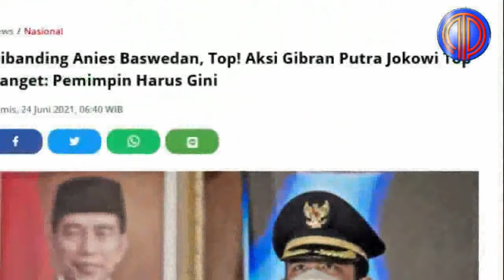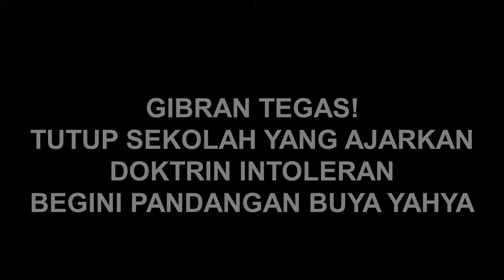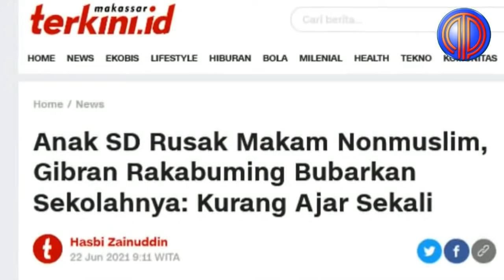Politik Terkini❗️Tak Ada Kompromi! Gibran Tegas Soal Intoleransi, Begini Pandangan Bijak Buya Yahya!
Wali Kota Solo, Gibran Rakabuming tampak emosi saat mengetahui sejumlah kuburan Nasrani di Kompleks Pemakaman Cemoro Kembar dirusak oleh oknum diduga bocah.

Gibran Rakabuming pun menilai, perusakan terhadap 12 kuburan Nasrani itu merupakan tindakan intoleransi dan sudah kurang ajar.

“Nanti segera kita proses, enggak bisa dibiarkan apalagi pendidikan bagi anak kecil. Semua, anak-anak di bawah umur, ini sudah kurang ajar. Ini bentuk intoleransi, ngawur banget melibatkan anak!,” geram Gibran saat meninjau lokasi kuburan Nasrani tersebut.

Momen Gibran Rakabuming meninjau lokasi makam itu ditayangkan kanal Youtube Berita Surakarta, seperti dilihat pada Senin 21 Juni 2021.

Dalam tayangan video itu, Gibran mengaitkan kelakuan para bocah yang merusak kuburan umat Nasrani tersebut dengan proses pembinaan guru di sekolah mereka.

“Dari sekolah tutup saja sudah enggak benar, sekolahnya gurunya enggak bener, nanti dibina,” tegasnya.

Saat meninjau lokasi makam tersebut, Gibran Rakabuming juga mendengarkan kesaksian dari warga sekitar. Menurut warga setempat kepada Gibran, salib bahkan patung di lokasi makam itu sempat digeser oleh pelaku..

“Dipukul Pak sama batu (Makamnya), salibnya dirobohin, makamnya sampe digeser,” ungkap salah seorang warga.

Mengutip Voi.id, Lurah Mojo Margono menuturkan bahwa kejadian perusakan terhadap sejumlah kuburan Nasrani itu berlangsung pada Rabu 16 Juni 2021 sekitar pukul 15.00 WIB.

Usai ditelusuri pihaknya, pelaku perusakan kuburan Nasrani itu merupakan bocah SD. Margono pun sudah memanggil pelaku hingga guru sekolah untuk proses mediasi.

“Kami sudah mediasi. Nanti perbaikannya selama satu minggu mulai hari ini,” ujarnya.